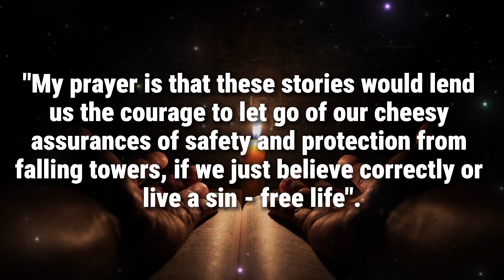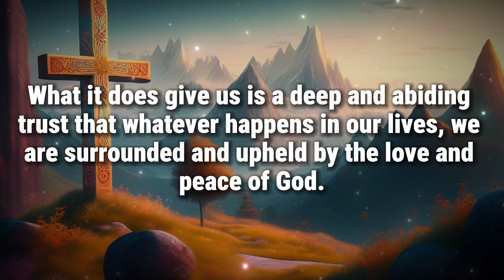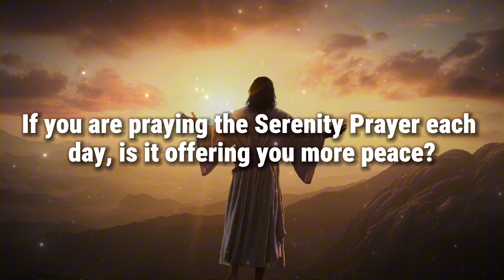God is Saying Today | I'm Here To Protect You, DON'T SKIP ME | God Message For You Today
Topics covered:

This Video Includes All These Searches 👇
1. God message for you today
2. God message for me
3. Jesus Christ message
4. God quotes
5. Bible quotes
6. Message from god
7. Prayer
8. Urgent message
9. Jesus message
10. Message
11. God says
12. Today message for me
13. God thought
14. God blessing message
15. God helps
16. Message from the heaven
17. God Jesus message
18. God's message
19. Message for God
20. Lord message
21. Message from the universe
22. Universe message
23. Law of attraction